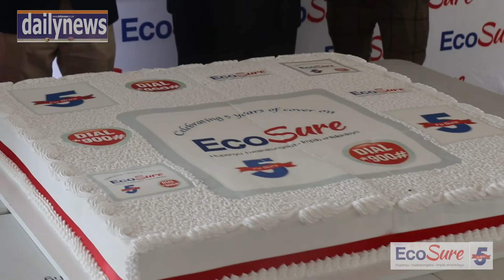EcoSure celebrates 5 years